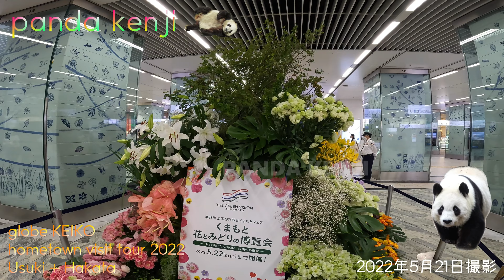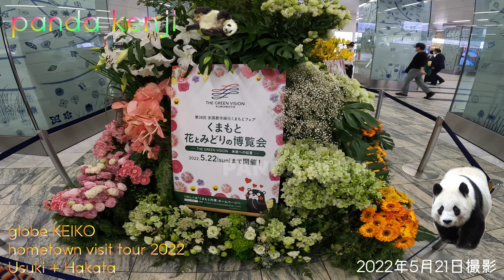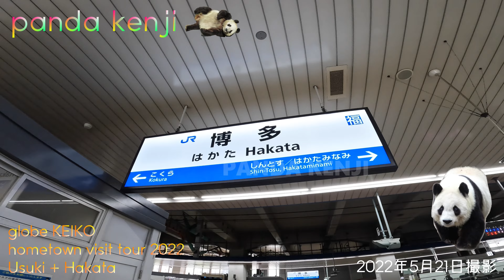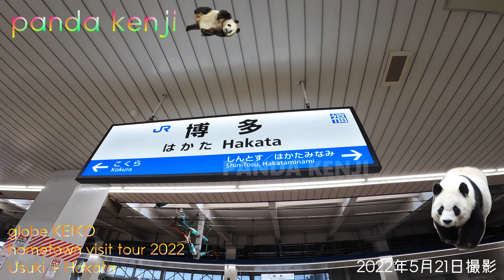博多駅からのぞみに乗る 🐼 KEIKOさんのふるさとを巡る旅🐼 【１６】 2022年5月21日 globe KEIKO hometown visit tour 2022 Usuki + Hakata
「globe KEIKO hometown visit tour 2022 Usuki + Hakata」とは、
globeのKEIKOさんのふるさと大分県の臼杵を巡る旅です🌎

4日間の桜浜🌸桃浜🍑